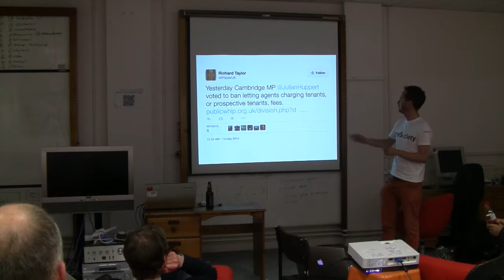Richard Taylor on How He Gets MP Julian Huppert To Work for Him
Richard Taylor speaking at a mySociety meetup event in Cambridge on 4 November 2014